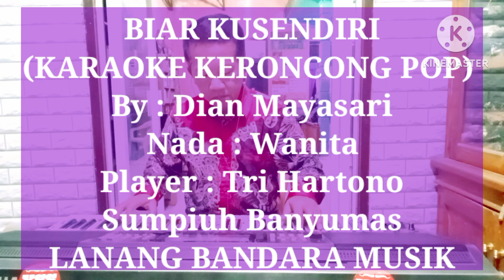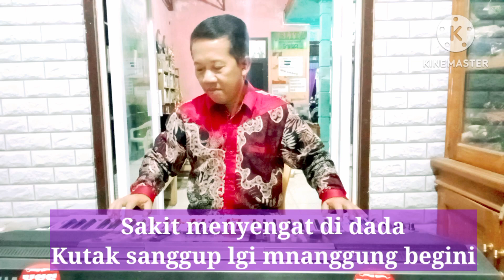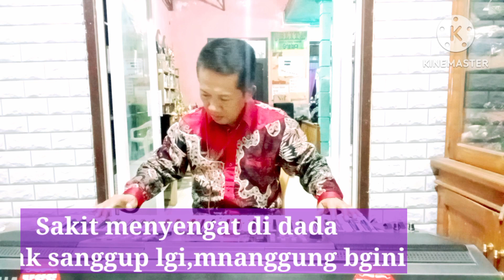BIAR KUSENDIRI, KARAOKE KERONCONG POP, DIAN MAYASARI, TRI HARTONO, LANANG BANDARA MUSIK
lagu biar ku sendiri ciptaan Dian Mayasari ini diaransemen kembali oleh Tri Hartono RT 1 RW 1 kelurahan kebokura kecamatan Sumpiuh Kabupaten Banyumas dengan tujuan untuk melestarikan musik keroncong pop budaya asli Indonesia